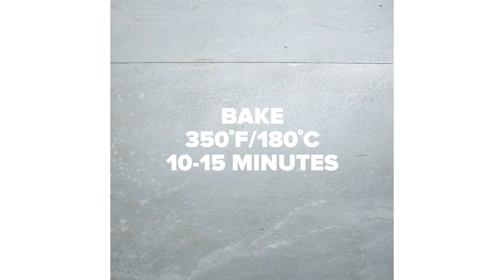Baked Fruit & Veggie Chips 4 Ways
Check out the Tasty One-Stop Shop for cookbooks, aprons, hats, and more at TastyShop.com

Zucchini Chips

INGREDIENTS
1 large zucchini
2 tablespoons olive oil
¼ teaspoon salt
½ teaspoon pepper
½ teaspoon garlic powder

PREPARATION
1. Preheat oven to 400˚F/200˚C.
2. Cut zucchini into ⅛-inch to ¼-inch slices.
3. Arrange slices on a nonstick baking sheet. Don’t overlap the zucchini, or they won’t dry out properly.
4. Brush slices with olive oil, then season with salt, pepper, and garlic powder. Flip slices over and repeat.
5. Bake for 25-35 minutes, flipping halfway.
6. Allow slices to cool to room temperature. Slices will continue to get crispier as they cool.
7. Enjoy!

INGREDIENTS
1 large sweet potato or yam
4 tablespoons olive oil
½ teaspoon salt
½ teaspoon pepper
1 teaspoon thyme

PREPARATION
1. Preheat oven to 400˚F/200˚C.
2. Cut sweet potato into ⅛-inch to ¼-inch slices.
3. In a medium bowl, toss slices with olive oil and seasonings until fully coated.
4. Arrange slices on a baking sheet.
5. Bake for 25 - 35 minutes, flipping halfway.
6. Allow slices to cool to room temperature.
7. Enjoy!

Kale Chips

INGREDIENTS
1 bunch of kale
2 tablespoons olive oil
¼ teaspoon salt
¼  teaspoon pepper
¼ teaspoon paprika

PREPARATION
1. Preheat oven to 350˚F/180˚C.
2. Remove the kale leaves from the thick stems, and tear into bite-size pieces.
3. In a medium bowl, toss kale with olive oil and seasonings until fully coated.
4. Arrange seasoned kale on a baking sheet.
5. Bake for 10-15 minutes, until the edges are brown, but not burnt.
6. Allow to cool to room temperature.
7. Enjoy!

Apple Chips

INGREDIENTS
2 apples
Non-stick spray
1 teaspoon cinnamon

PREPARATION
1. Preheat oven to 350˚F/180˚C.
2. Cut apples into ⅛-inch to ¼-inch slices.
3. Arrange slices on a baking sheet.
4. Spray apples with nonstick spray or brush with oil.
5. Sprinkle apples with cinnamon.
6. Bake for 30 minutes, flipping halfway.
7. Let cool.
8. Enjoy!

MUSIC
Orange Sky